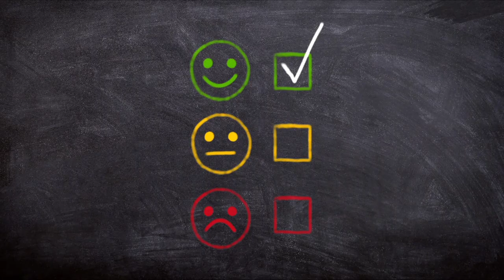Best Smart TV under 10000 | tamil | Mi A series smart tv review in tamil | xiaomi led tv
Mi A Series Tv

32 inch

40 inch
43 inch

MI 80 cm (32 inches) A Series HD Ready Smart Google TV L32M8-5AIN (Black)